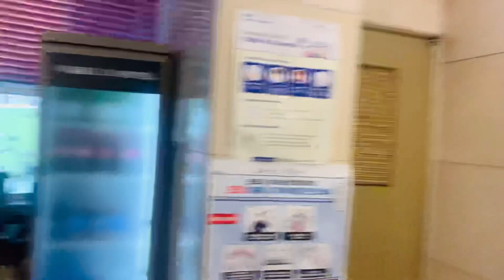34 Nights Slept at World Hotel| Traveling out from South Korea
We stayed 34 nights at World Hotel as we waited for our flights back to the United States Of America!

To all of my subscribers, thank you very much for watching my video.